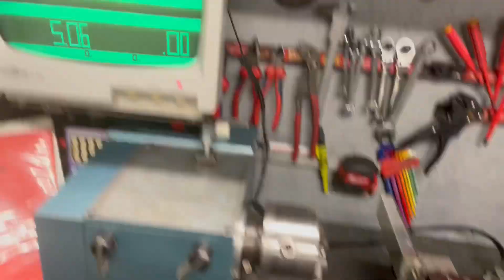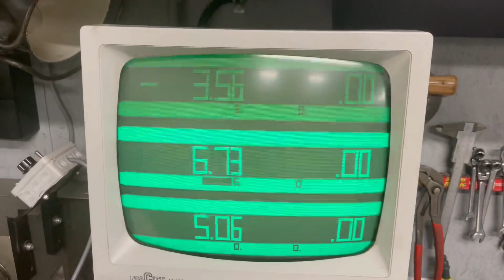Emco Emcomat 7 + DRO + Lots of accessoires Lathe Drehmaschine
Emco Emcomat 7

* Power feed
* DRO 2 Axis
* 230V 1 Phase
* 65-2800 RPM
* MT2 Tailstock
* 450MM Between centers
* 90MM Center height
* 20MM Spindel bore